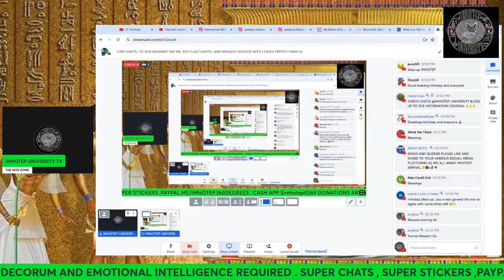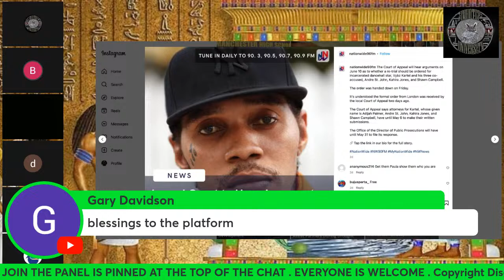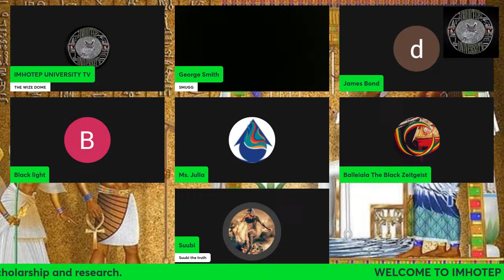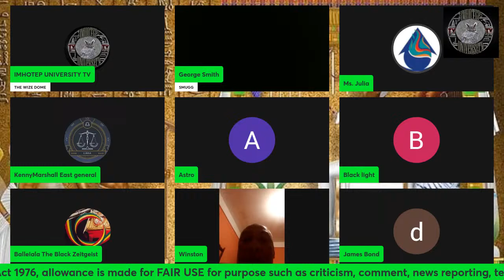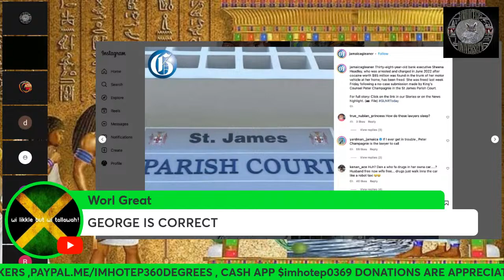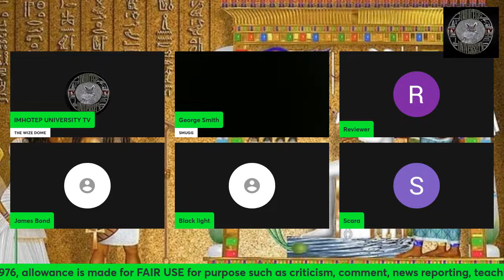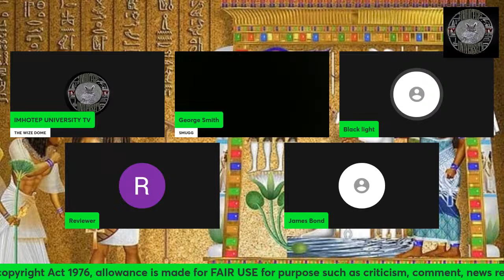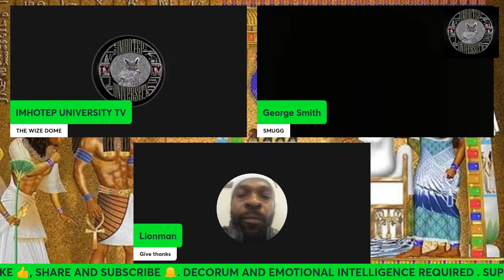VYBZ KARTEL TO WIN HEARING? $85 MIL RED FLAG? KARTEL AND MOVADO NEEDED? WIFE LEAVES PERFECT MAN! AI